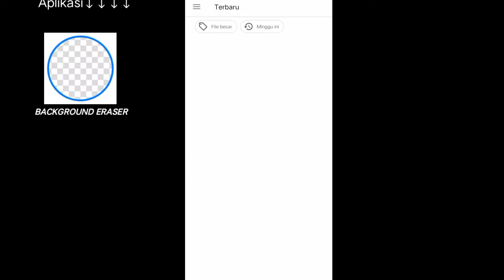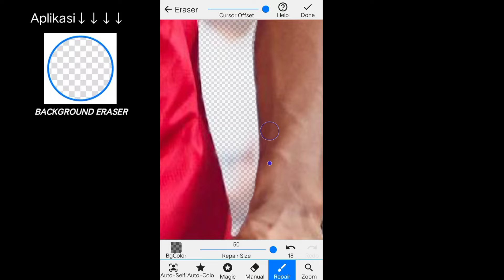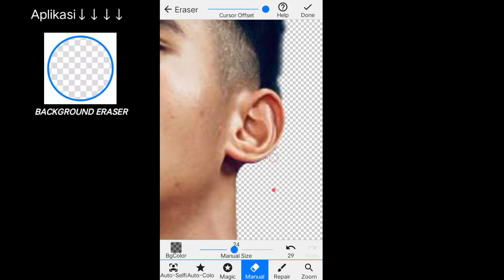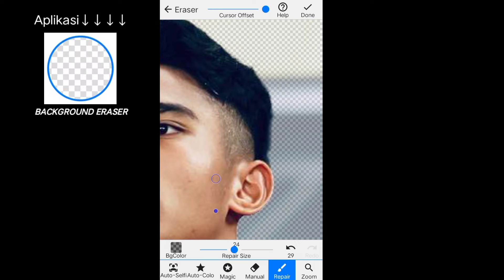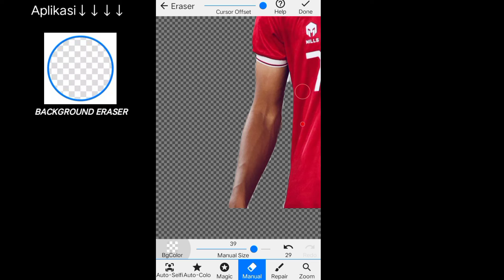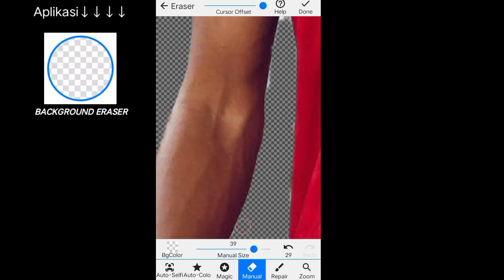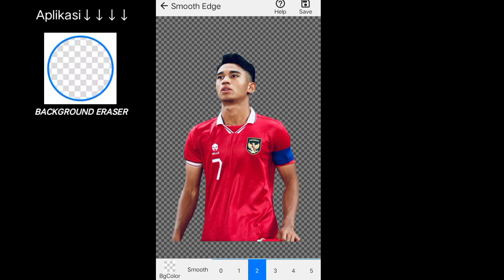Aplikasi Penghapus BackGround/Latar Belakang Dan Caranya | Background Eraser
Hai Sobat,kali ini saya akan memberi cara atau Tutorial untuk menghapus Latar Belakang Foto menggunakan aplikasi 'Background Eraser',nah buat kalian pemula kalian bisa simak video nya dengan baik ya,dan penuh kesabaran untuk melakukan nya,oh ya link aplikasi ada di sini